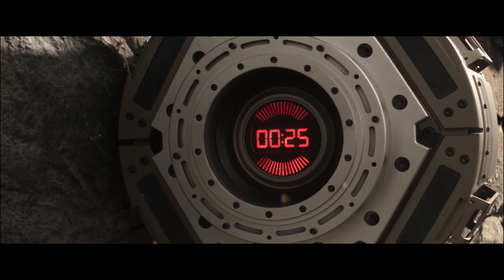Tom Cruise desafia o Trem do Inferno | Cena Final | Missão: Impossível 7 | Clipe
Tom Cruise enfrenta seu maior inimigo: o transporte público
Título do filme : Missão: Impossível - Acerto de Contas Parte Um